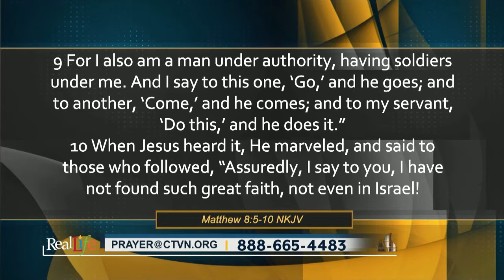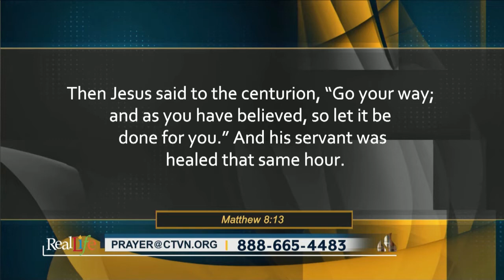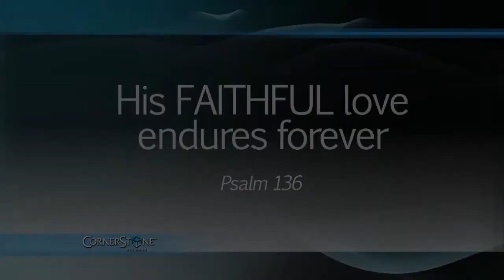Real Life - May 1, 2020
The Cornerstone Prayerline is open, and we want to hear from you!

Whatever the problem is in your life, we want to help you through it.  Our Prayer Partners are standing by, ready to stand in agreement in prayer with you.  Please call us, at 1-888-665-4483.